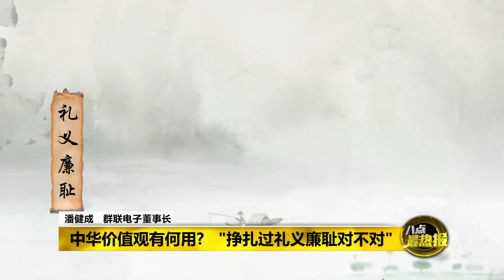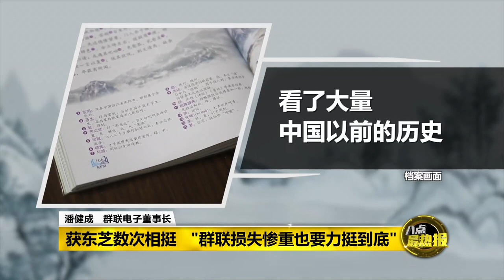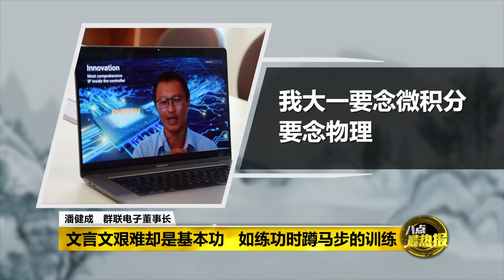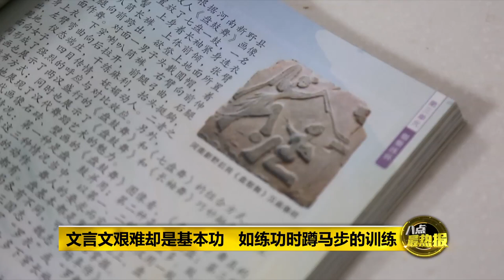学中文让Pendrive之父懂得做人 潘健成鼓励民众学文言文 | 八点最热报 14/08/2021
Pendrive之父潘健成接受《八点最热报》表示，学习中文让他潜移默化地吸收了中华文化精神，更让他企业路上获得贵人的相助。潘健成强调，学习文言文是一个训练过程，就像是练功时要从最基本的蹲马步开始练起，唯有打好根基，才能有效吸收中华文化精粹。